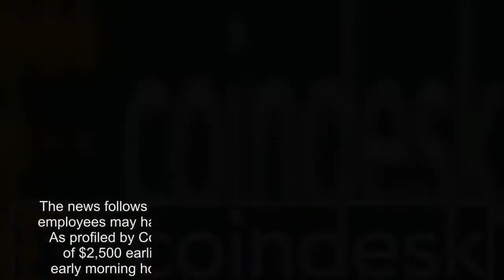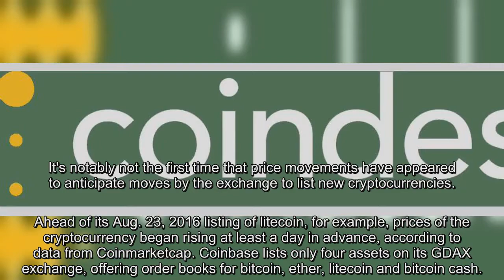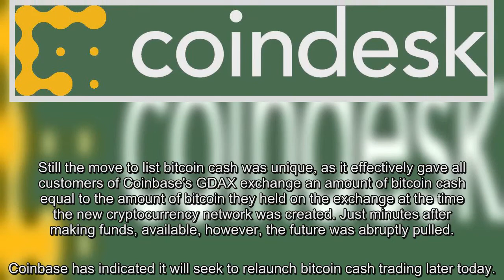Coinbase to Probe for Insider Trading Breach in Bitcoin Cash Listing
Cryptocurrency exchange startup Coinbase has announced it will commence an investigation into whether any employees may have violated its insider trading rules in the run-up to its surprise listing of bitcoin cash yesterday.. The news follows widespread social media accusations that suggest employees may have moved to tip off others in advance of the news. As profiled by CoinDesk yesterday, bitcoin cash set a new record of $2,500 earlier in the day's trading, rising 21 percent by the early morning hours before hitting an all-time high above $3,700.. In a blog post, CEO Brian Armstrong addressed allegations head on, making public an exchange policy indicating that employees are barred from trading ahead of listings that may influence cryptocurrency markets, and they were forbidden from trades in advance of the launch.. Armstrong wrote:

"Given the price increase in the hours leading up the announcement, we will be conducting an investigation into this matter. If we find evidence of any employee or contractor violating our policies — directly or indirectly — I will not hesitate to terminate the employee immediately and take appropriate legal action.". It's notably not the first time that price movements have appeared to anticipate moves by the exchange to list new cryptocurrencies.

Ahead of its Aug. 23, 2016 listing of litecoin, for example, prices of the cryptocurrency began rising at least a day in advance, according to data from Coinmarketcap. Coinbase lists only four assets on its GDAX exchange, offering order books for bitcoin, ether, litecoin and bitcoin cash.. Still the move to list bitcoin cash was unique, as it effectively gave all customers of Coinbase's GDAX exchange an amount of bitcoin cash equal to the amount of bitcoin they held on the exchange at the time the new cryptocurrency network was created. Just minutes after making funds, available, however, the future was abruptly pulled.

Coinbase has indicated it will seek to relaunch bitcoin cash trading later today..